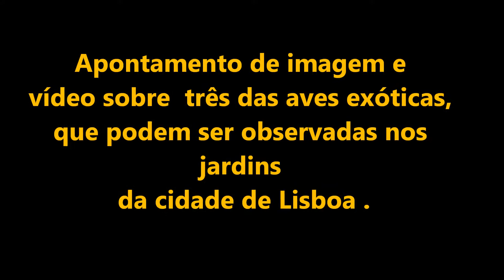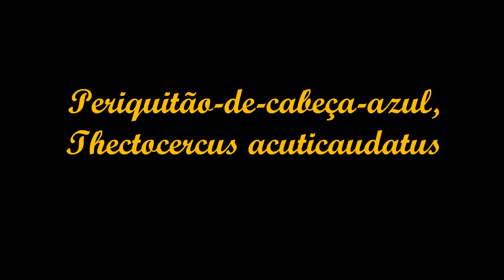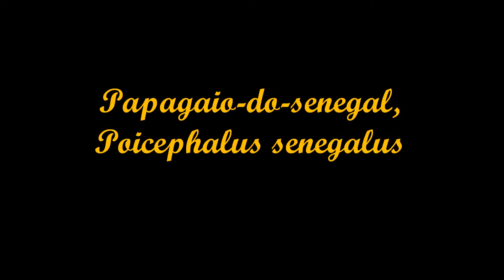Aves exóticas de Lisboa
Birdwatching em Lisboa, Portugal
Vídeo sobre aves exóticas que vivem nos jardins de Lisboa:
Periquito-de-colar, Periquitão-de-cabeça-azul e papagaio ou massarongo do Senegal.